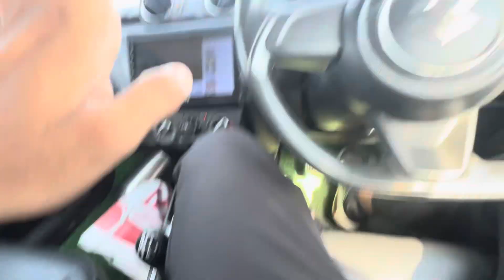3 Tricks How To Drive Car In Traffic / No Clutch Use Also Use Hand-break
3 Tricks How To Drive Car In Traffic / No Clutch Use Also Use Hand-break